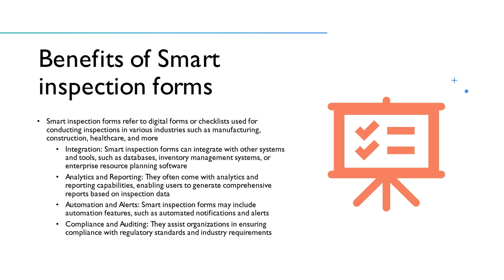Smart inspection forms offer a modern, efficient & user-friendly approach to conducting inspections.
Smart inspection forms refer to digital forms or checklists used for conducting inspections in various industries such as manufacturing, construction, healthcare, and more. These forms leverage technology to streamline the inspection process, enhance accuracy, and improve efficiency.

Digital Format: Smart inspection forms are usually designed in a digital format, accessible through specialized software or mobile applications. This eliminates the need for paper forms, reducing the risk of errors and facilitating easy access and storage of inspection data.
Customization: They can be customized to suit specific inspection requirements, allowing users to create tailored checklists for different types of inspections. Users can add or remove fields, include multimedia elements like images or videos, and set up conditional logic for dynamic form behavior.
Real-time Data Capture: Smart inspection forms enable real-time data capture during inspections. Inspectors can input data directly into the digital form using mobile devices or tablets, instantly recording observations, measurements, and other relevant information.
Automatic Calculations: They often feature built-in calculation capabilities, automatically computing values based on the entered data. This can include calculations for measurements, totals, averages, and other parameters, reducing the likelihood of manual errors.